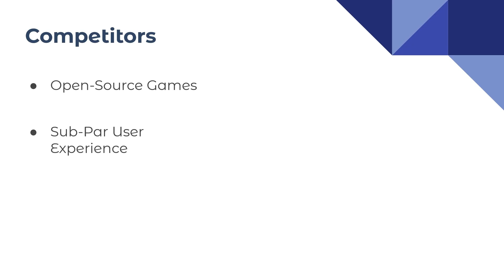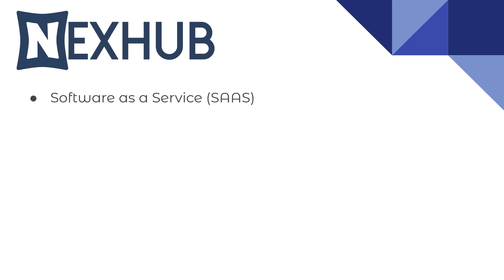NexHub - 2024 UEC Video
The Utah Entrepreneur Challenge is a business model competition for university students in the state.